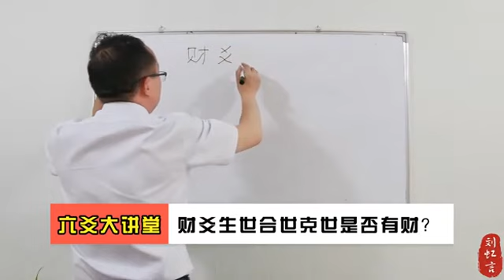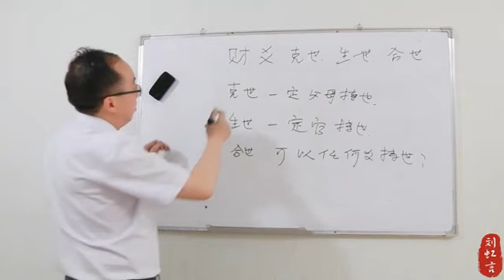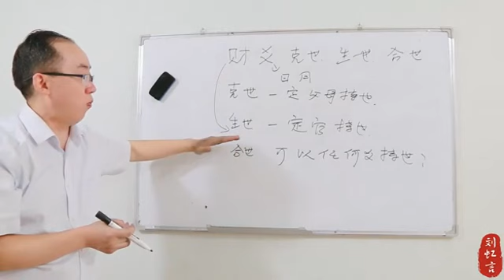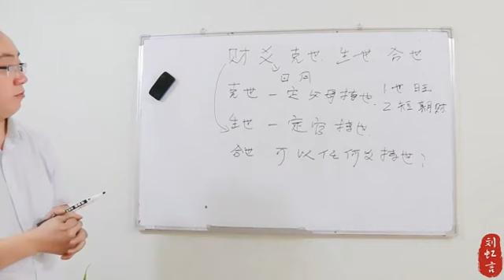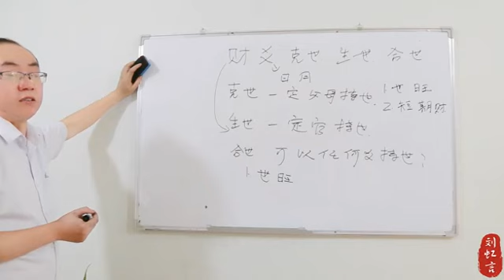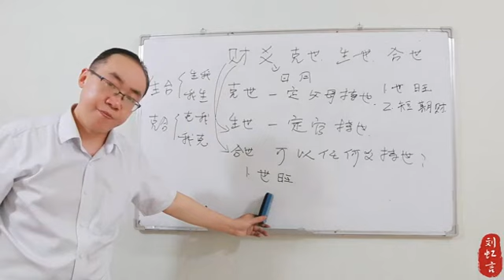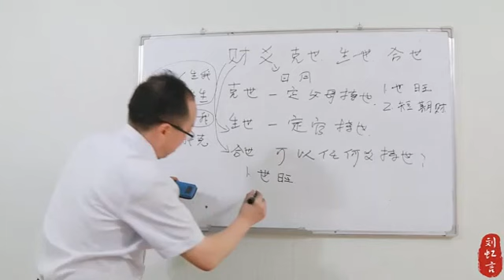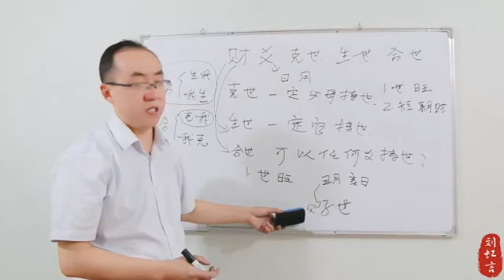刘虹言老师 六爻大讲堂 财爻生世合世克世是否有财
【点击下方链接】刘虹言老师六爻知识点串讲 视频39集 百度网盘下载

声明：如果该视频影响了您的权益请联系作者删除
微信：xsxyd6688